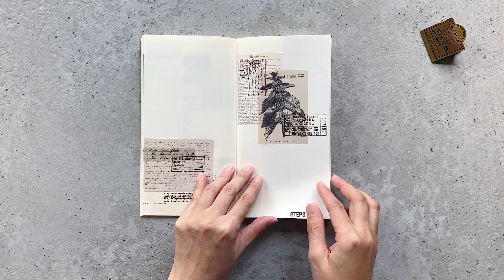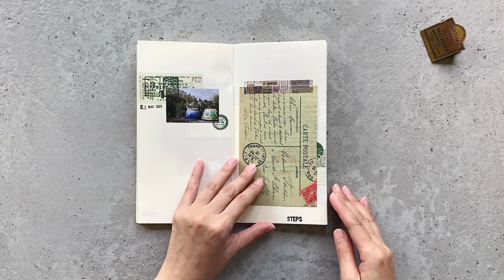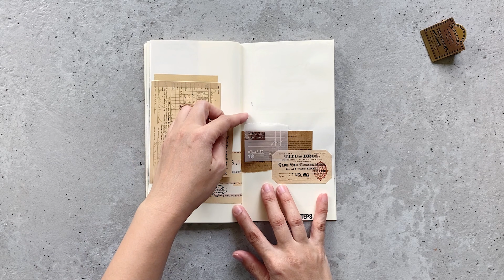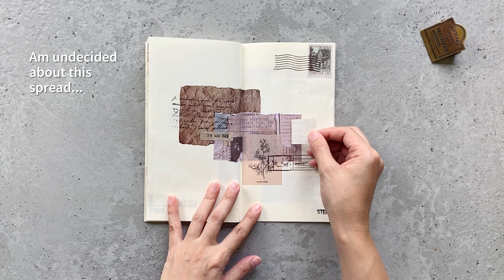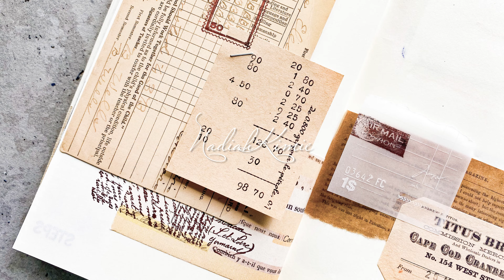Monthly Journal: May 2021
May was a pretty good month on the journal prep front. I did have to rush a little towards the end there but I loved how the cover turned out, despite it being pink, and I liked most of the layouts that I put down. There was a booboo on the 11th, but I managed to cover it up by stamping the exact same thing on vellum and then sticking that down over my mistake… phew! Additionally, I watched three different tv series while preparing the May spreads - Sleepy Holly, Space Force and Stranger Things. Yup, I’m making my way through the S shows on my list…

I used Traveler’s Company regular 025 insert with MD cream paper for May. It handles Stazon pigment pads well, but not so much VersaCraft stamp pads. The pages are also blank and I did a reasonable job sticking most of the ephemera fairly straight…

Let me know if you have any questions about my journals, techniques, etc below.